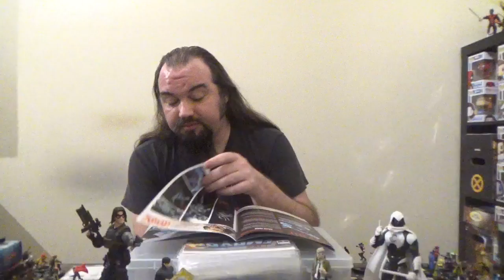Weekly Comic Book Round-Up, 078/29/2020: Empyre and DC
Breakdowns of the Empyre tie-ins and DC titles I picked up this week.  Featured books are:

Empyre #3
Captain Marvel #18
X-Men #10
Empyre: Savage Avengers
Empyre: Captain America #1
Legion of Superheroes #7
The Plunge #5